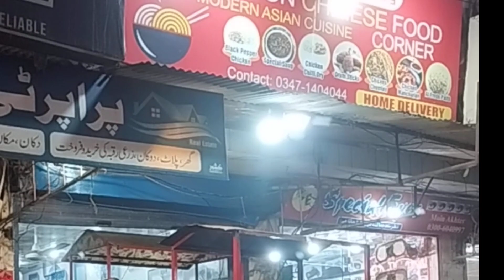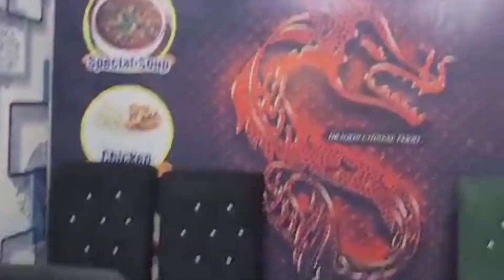Dragon Chinese Food Restaurant Vlog